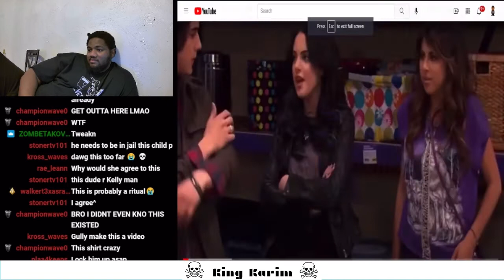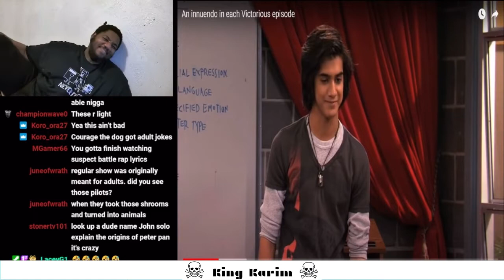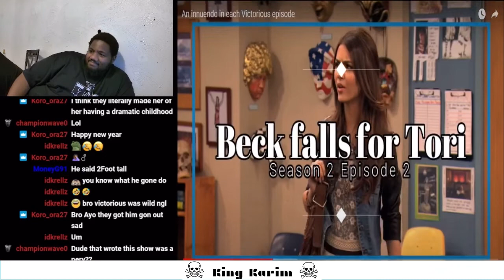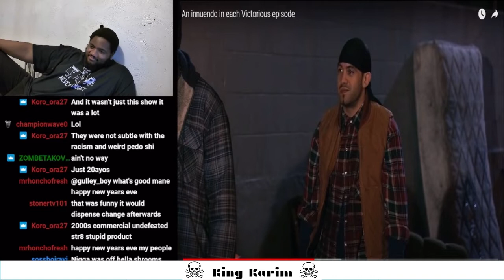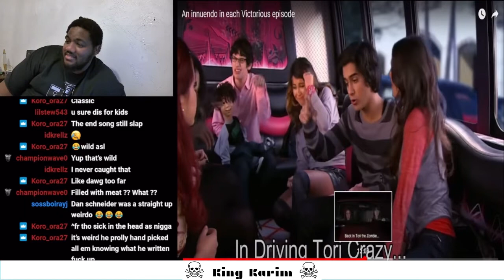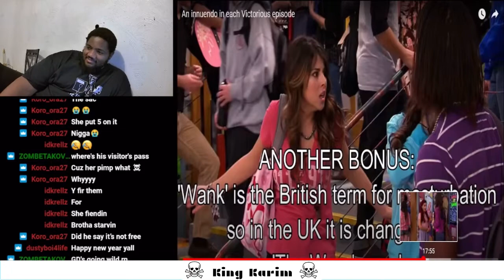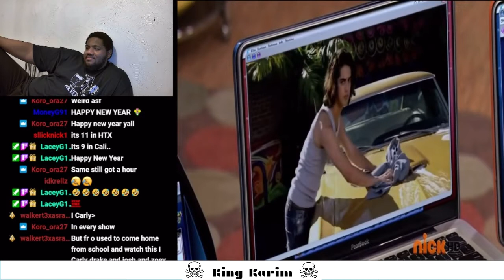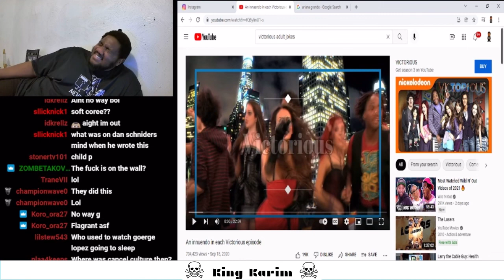Suspect Adult Jokes in Victorious (Feat.@GulleyBoy & Kenny Mack)